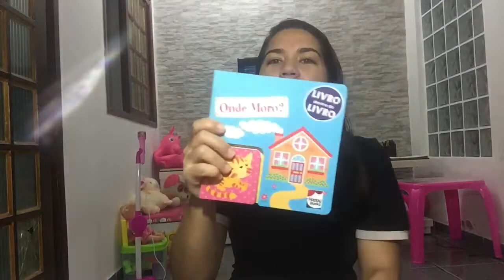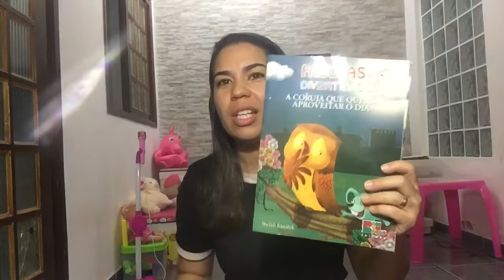Presentes de Malu #15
CATAVENTO FOTOGRAFIA
Av. Conselheiro Aguiar, 4635, Sl 403, Boa Viagem

Beijo,

Marília Juliane :)